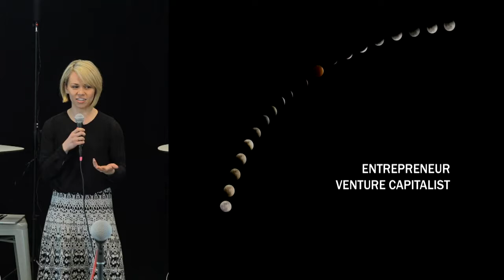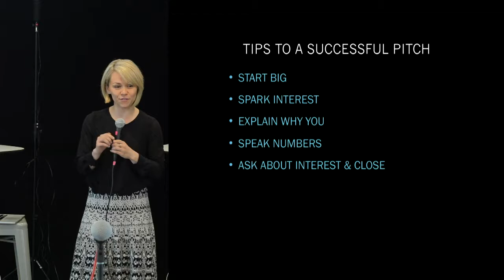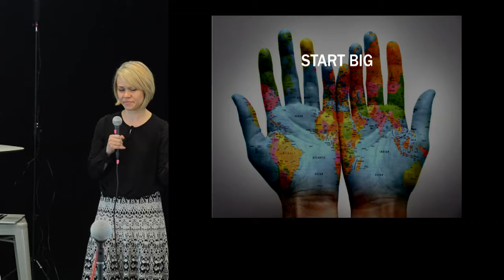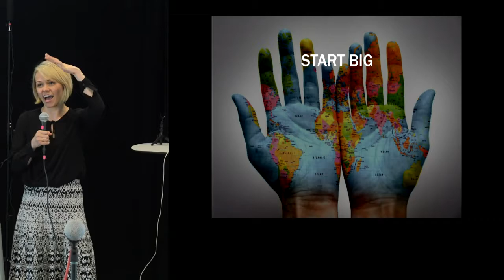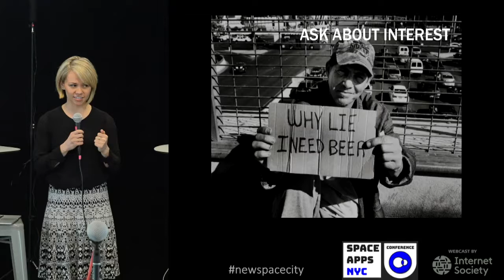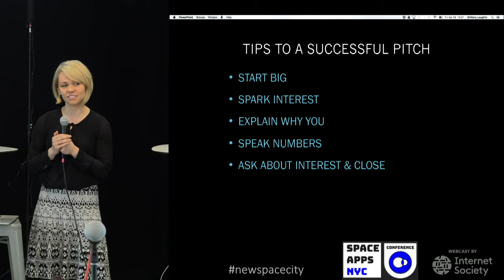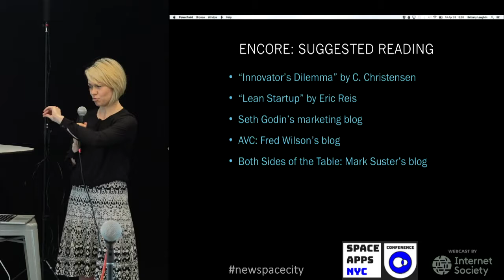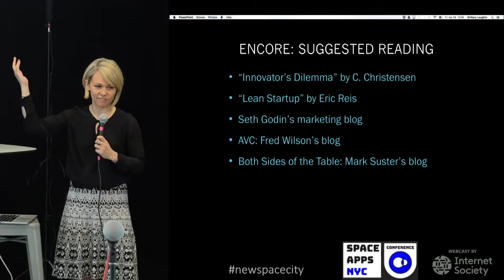10 Workshop - How to Turn Your Ideas into a Startup Pitches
Brittany Laughlin, Lattice Ventures